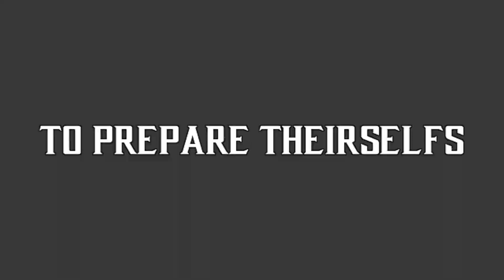Power Rangers Ocean Force: The Beginning Of Ocean Force (FIRST EPISODE OF SEASON 7)